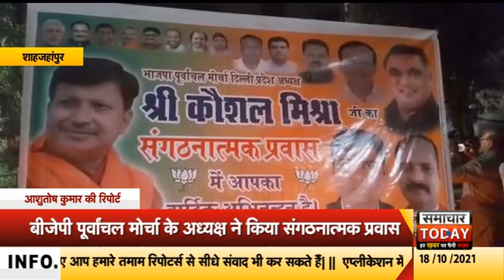दिल्लीः बीजेपी पूर्वांचल मोर्चा के अध्यक्ष ने किया दक्षिणी जिले में संगठनात्मक प्रवास